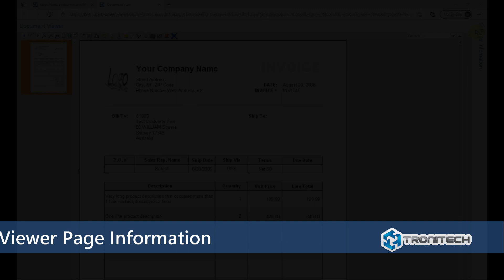Modifying Index Keywords in Vaultview 9.1